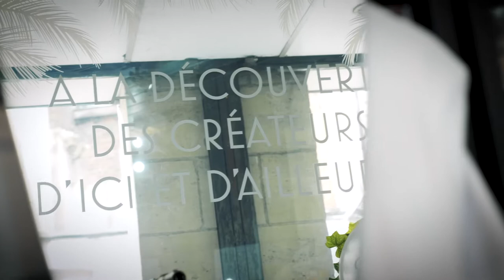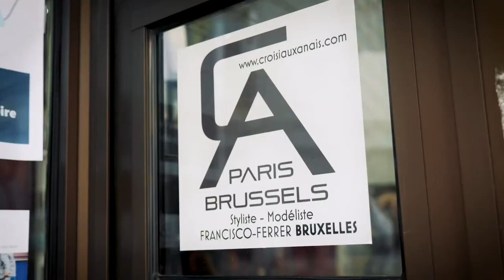[ 📺 Web Tv d’ichi et d’ailleurs : découverte shopping à Valenciennes 🛍]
Et si on prévoyait un petit Citytrip dans cette jolie ville du Nord? Encore mieux! Un petit week-end shopping! Notre voisine Valenciennes regorge de jolies boutiques!

Je vous en parlais d’ailleurs il y a quelques jours en story, j’ai découvert une toute nouvelle adresse que je suis ravie de vous présenter en images : A la découverte des créateurs d'ici et d'ailleurs

Si vous aimez les créateurs tendances, ce concept-store devrait vous plaire!
C’est la jeune styliste belge Anais croisiaux qui est à l’initiative de ce super projet : une mise à l’honneur de nouveaux créateurs de Belgique, de France et d’ailleurs. Du prêt-à-porter moyen à haut de gamme pour bébé, enfants, dames & messieurs, de la joaillerie, des bijoux haute fantaisie & des accessoires de mode.

👉 Voici les créateurs talentueux à découvrir aux côtés d’Anais Croisiaux :

🇧🇪 Les belges :
Trebius Valens
BINCHE

NICOLE CAVALLARO fashion designer
Nicole Cavallaro Styliste
LIEGE

CECILE JOAILLERIE
Cécile Joaillerie
JODOIGNE

🇫🇷 Les designers De France :

BOOTABOO
Bootaboo
REGION PARISIENNE

BLASIAN STYLE
Blasian Style
HAUTS DE France/MAUBEUGE

KIDS’VELVET
Kidsvelvet.com
GIRONDE

MAMAN ELEPHANT
Maman Éléphant
REGION PARISIENNE

NADIE SADEONE
Sadeone, Paris
PARIS

REGION PARISIENNE

🇨🇭La créatrice Suisse :

OLIVIA BOA
Projet BOA
MATRAN

🔜 Les nouveaux créateurs dès septembre 2020

TELLMEE
TELLMEE
Belgique/MONS

HAUTS DE France /RAIMBEAUCOURT

HAUTS DE France /VALENCIENNES

ALINE NIVESSE
ALINE Fausse Fourrure
HAUTS DE France /LILLE

Bref, une adresse à épingler si vous passez par là! N’hésitez pas à les rejoindre sur Facebook!

D’ailleurs, si vous connaissez d’autres chouettes adresses pour nos futurs virées à Valenciennes (gourmandes, hôtels, culture, shopping), je suis preneuse!

😍 With love, pop, fun & shopping, Charlotte 😍